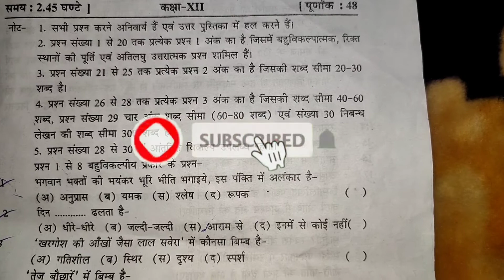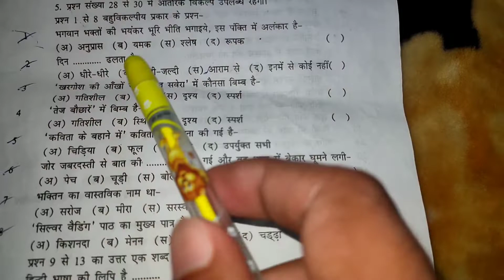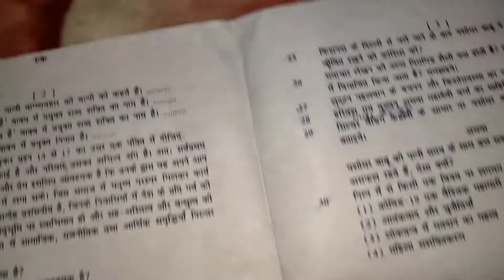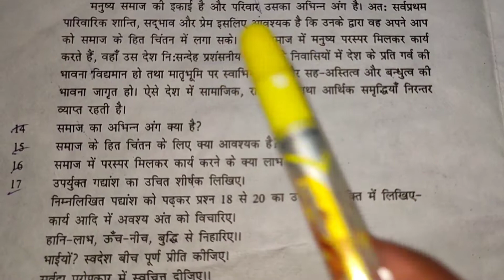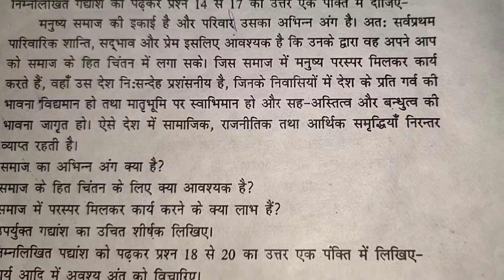12th Class Hindi Question Paper 2022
Hello dosto,
आज हम आपके लिए 12th class का Hindi (अंग्रेजी) का पेपर ले-कर आए है।
धन्यवाद🙏